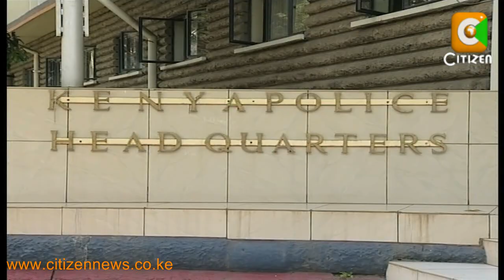DPP on PEV Cases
The latest developments on the post election violence cases being prosecuted locally. In an exclusive interview with Citizen TV, director of public prosecutions Keriako Tobiko clarified that his office was not in the process of re-opening cases, but rather fast tracking investigations into ongoing cases with a view to bringing closure before the upcoming election. And as Willis Raburu reports, the DPP has also sought to dispel the notion that the process will be used to engage in witch-hunt.